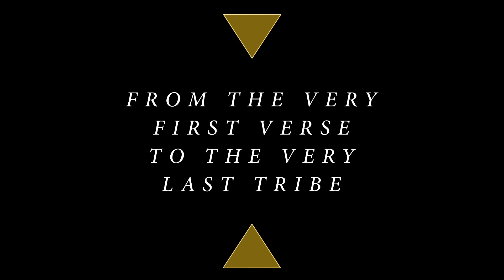Chapel 9/7/20 | Dr. Ford Rev